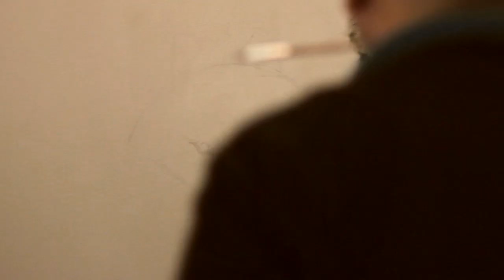" Untitled " - Painting animal form by Mahmood Hayat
This is a time lapse video of a contemporary visual artist, Mahmood Hayat. The artist loves to experiment in bringing out his own unique expression through painting in oils on canvas. This is an original painting, transferred onto the canvas through sketches and visions of the artist.